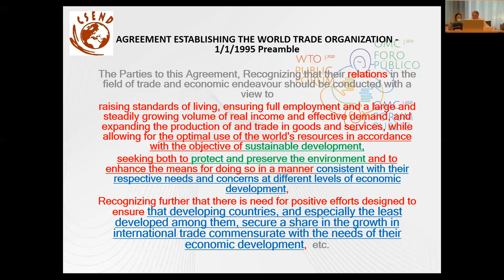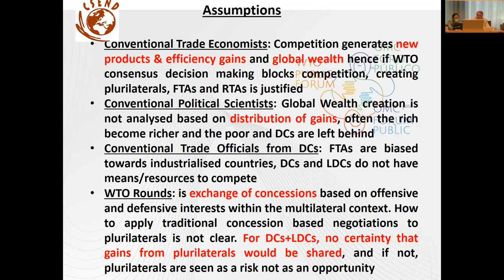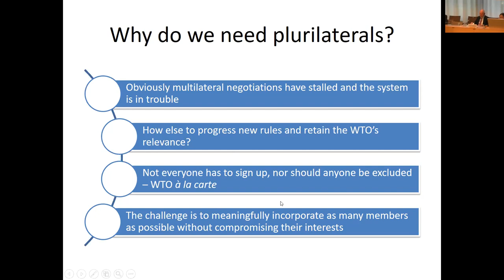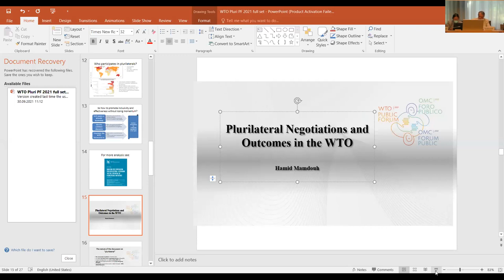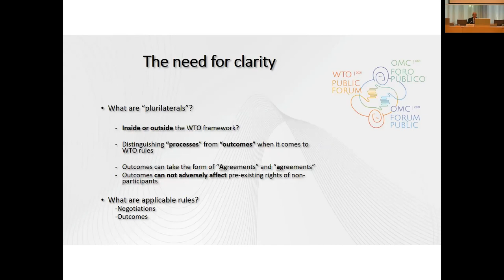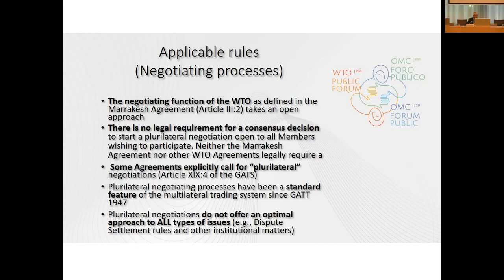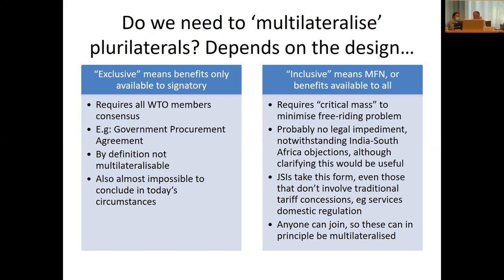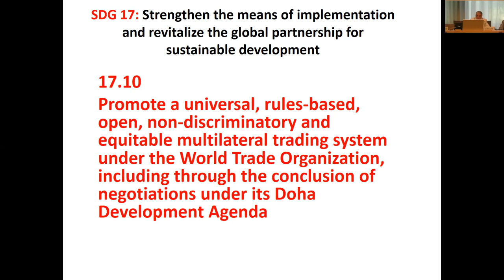Making plurilateral negotiations support WTO